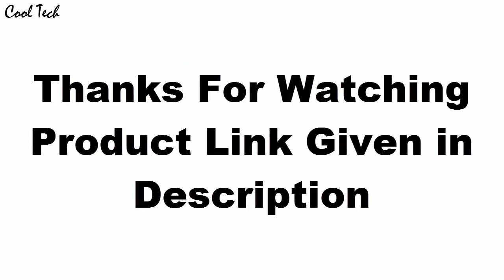Top 5 Best New Orient Watches Under $400 For Men Now 2020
10.ORIENT  Watch EV0J001G

09.ORIENT FDJ05003W0

08.Orient Men's FET0T001W0

07.Orient Men's CTD09004B

06.Orient Men's SEL0A002D0

05.Orient World SEU0B001BH

04.Orient Delta SEL07002H0

03.Orient Men's SDA05001B0

02.ORIENT Watch FT03001B

01.Orient Men's CEY04004B